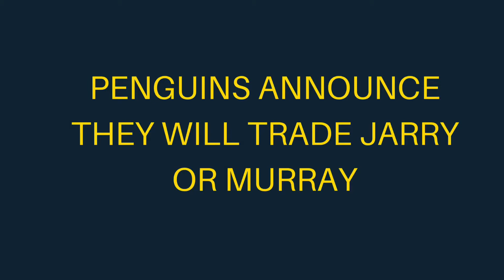Penguins Will Trade Jarry or Murray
Breaking News: Penguins GM announces he will trade Jarry or Murray.